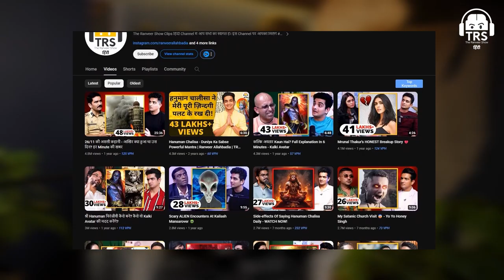Sarabjit CHANGED My Life Randeep Hooda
Watch this emotional video where I share how Randeep Hooda's performance in the movie "Sarabjit" deeply impacted my life. Discover the powerful story of Sarabjit and learn how it inspired me to make significant changes. Join me on this heartfelt journey of reflection and transformation.